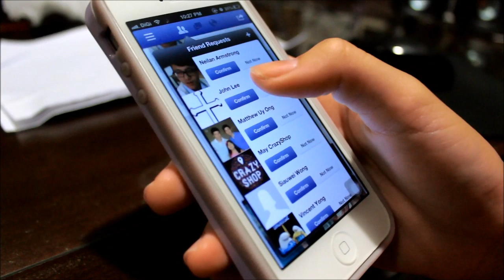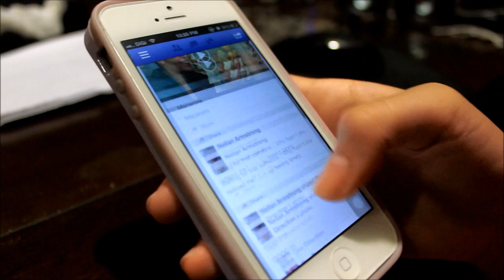The Fruitcake Special - STTSS Senior 1 Zhong 2013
Video by S1 Zhong 2013 performing Fruitcake Special. ©: Four Mop Stars Production

CAST:
Lois Liew as Anna
Ngan Yip Hong as Mr. Amos
Wong Ying Hui as Aunt Mimi
Lee Ee Von as Anna's mother
Lee Yi-Pern as Sabina
Jacky Ng as Waiter
Wong Boon Zheng as Armstrong